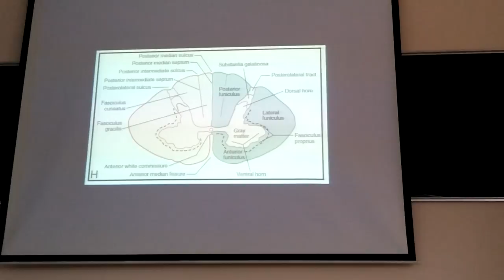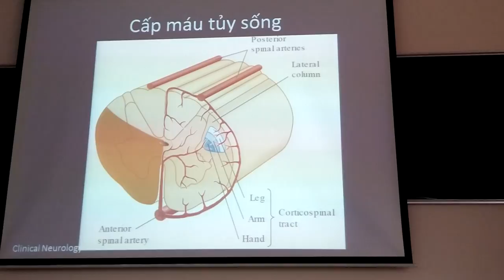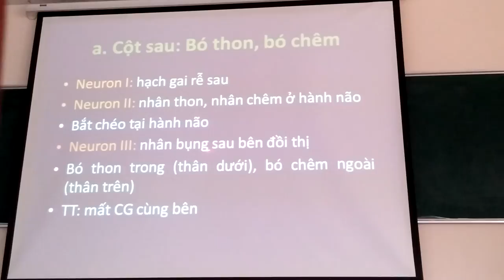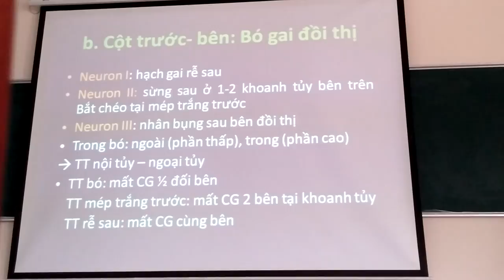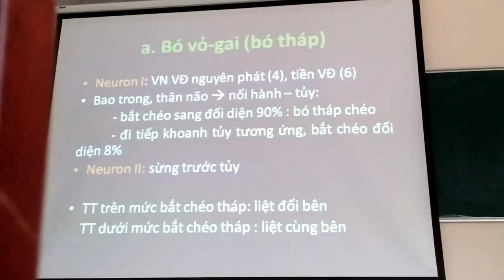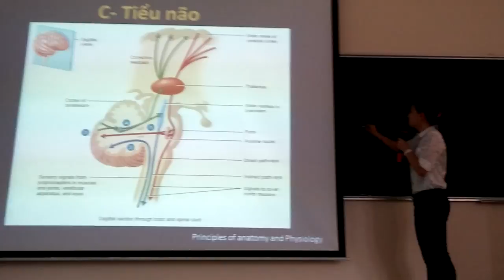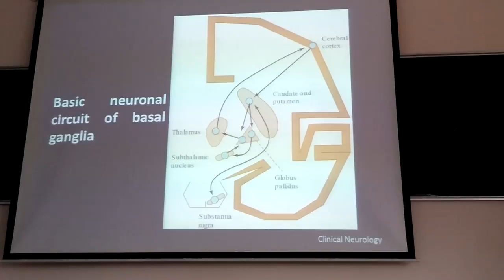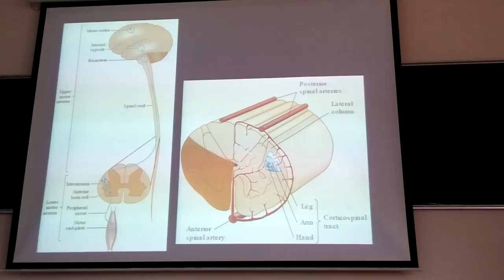Sinh lý thần kinh đường đi dây tk từ tủy sống đến vỏ não QUAN TRỌNG KHI KHÁM